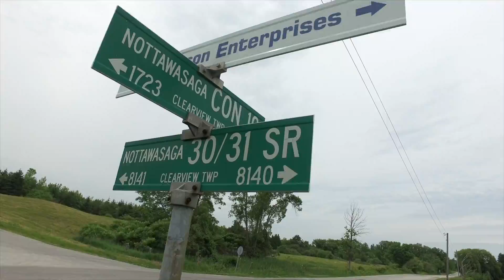1780 10th Line V1 0